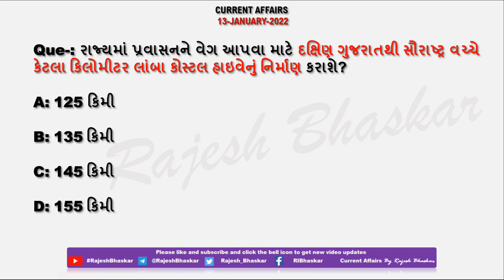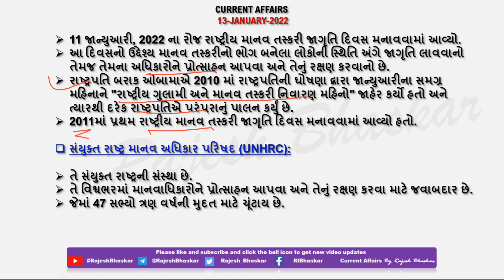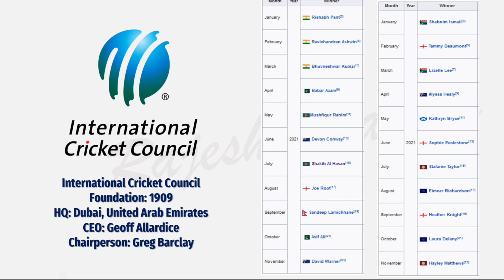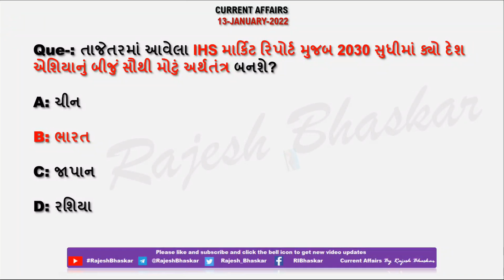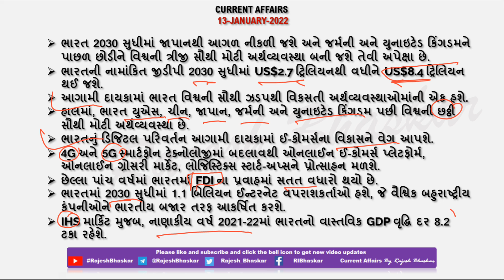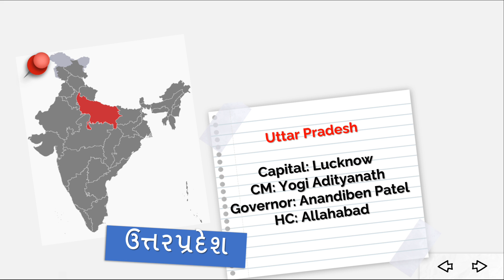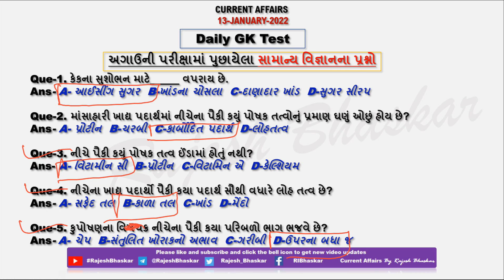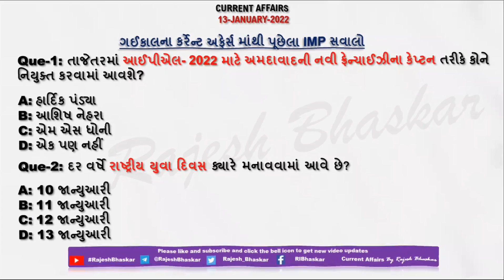13 Jan 2022 Current Affairs in Gujarati by Rajesh Bhaskar | GK in Gujarati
13 January 2022

👉 ખાસ :- રાજ્યમાં પ્રવાસનને વેગ આપવા માટે દક્ષિણ ગુજરાતથી સૌરાષ્ટ્ર વચ્ચે કેટલા કિલોમીટર લાંબા કોસ્ટલ હાઇવેનું નિર્માણ કરાશે?

👉 ખાસ :- તાજેતરમાં કોને ડિસેમ્બર-21 માટે ICC Men’s Player Of The Month પસંદ કરવામાં આવ્યા છે?

CurrentAffairs2021
CurrentAffairs2020
Edu Safar
કરંટ અફેર્સ
rajeshsir
રાજેશ સર

utkarsh classes
Next Dose
Kumar Gaurav